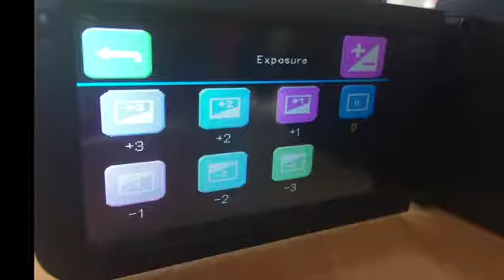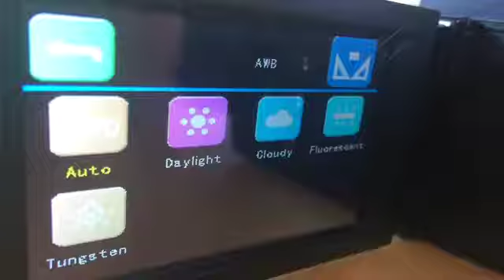Besketer camcorder with an external microphone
I wanted something with a microphone and this Besketer camcorder was just what I was looking for as it comes with an external microphone. The camera comes with a lithium battery and a USB cable to charge it. When the battery is charging you will see a red light on the back where it says CHG. Once the battery is fully charged the red light will disappear. Note that you will need a SD card to be able to take pictures and are video recordings

Besteker New WIFI Camcorder: Unique hot shoe function to attach an external microphone, which reduce noise and improve video sound quality. Support WIFI function. 1920*1080P 30FPS (FHD), 3.0’’ TFT-LCD touch screen, 16X digital zoom. It supports standard tripod (tripod that has inch screw thread） and SD card (64GB max), but tripod and SD card are not included in the package.
WIFI Function: Support WIFI connection, need to use mobile phone download "LzxViewer" APP to connect your camcorder to use WiFi function. Can control the camera and download files from camera to mobile phone or tablet, as well as taking photos and filming as a remote control (Effective range: 9.8 feet).
Multifunctional Camcorder: Sony sensor 8.0 MP, 24.0 MP (max), high-class material and advanced technology make sure high-quality image. With LED light, internal microphone and speaker, remote controlled, face capture, anti-shake, auto power-off, USB2.0, auto power-off, HDMI and TV output.
Two Powerful Batteries: Equipped with 2*NP-40, 3.7V 1250mAh Li-ion batteries. Please charging it up to 5 hours for first time, then 3 hours is enough. When the battery is fully charged, it can take videos 2 hours, and pictures up to 2.5 hours (Note: The battery working time will shorten in the WIFI mode).
What You Get: Portable and Lightweight Besteker Camera camcorder, 3.5mm External metal microphone, HDMI cable, USB cable, 2*NP-40 Lithium battery, USB charger, Remote control, Camera bag, Lens cover, User manual. Besteker offer 12-month warranty and friendly customer service.